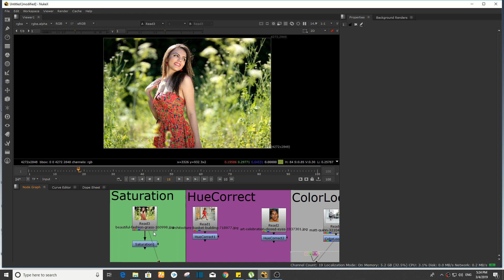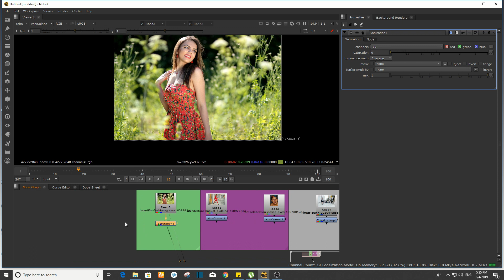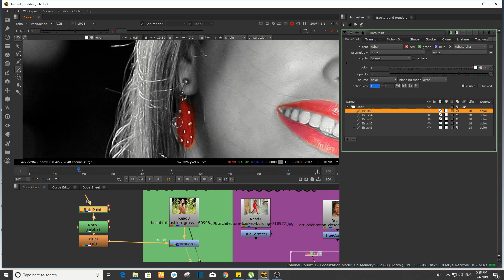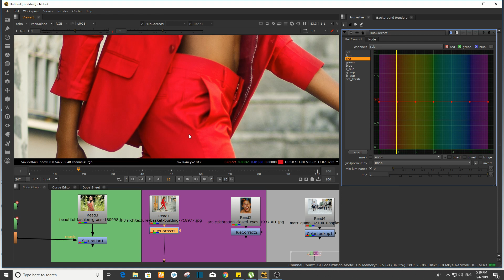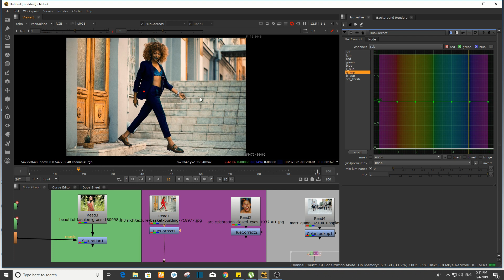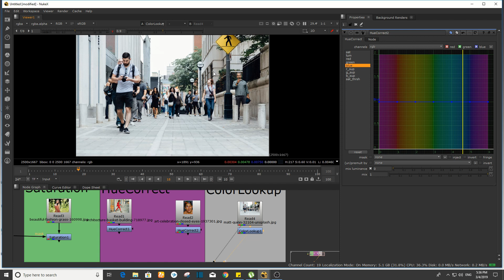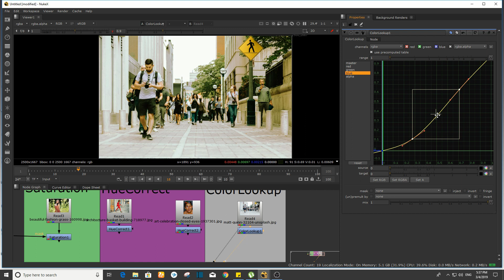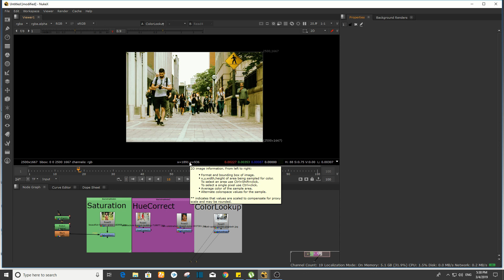Nuke: How to use Saturation, HueCorrect and ColorLookup node || Nuke tutorial || Chapter 31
Nuke: How to use Saturation, HueCorrect and ColorLookup node ||  [HINDI] || Nuke tutorial || Chapter 31

In this video I am going to show  How to use Saturation, HueCorrect and ColorLookup node

Software _ foundry Nuke
License   _ Non commercial version